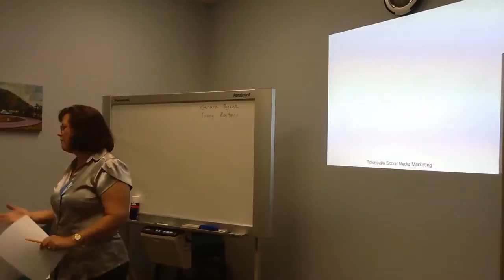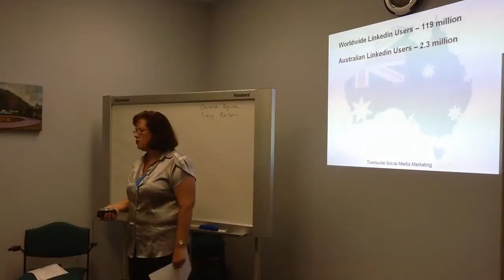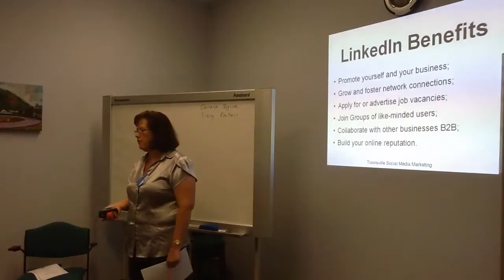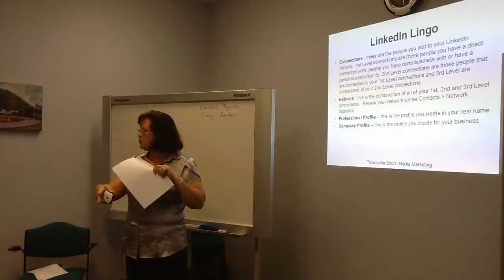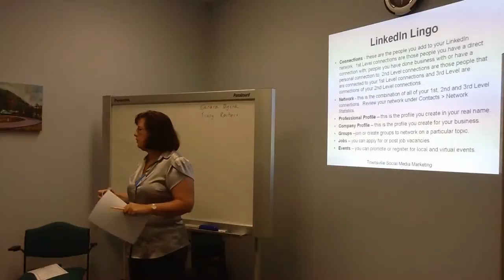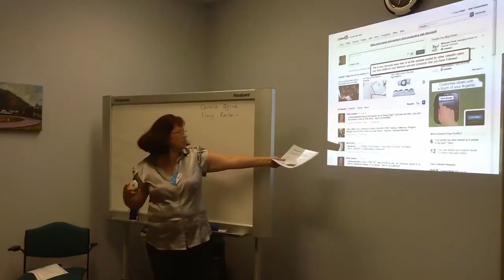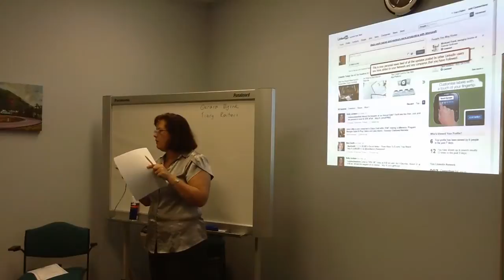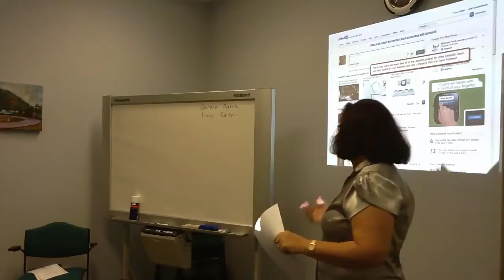LinkedIn - Recorded Discussion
Recorded live presentation discussion about LinkedIn.